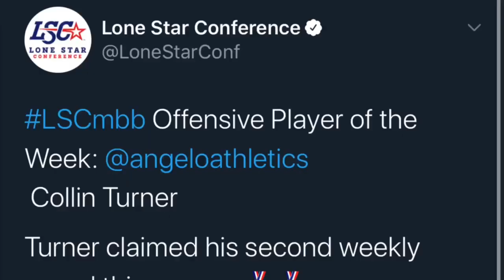Collin Turner Angelo State Sr Guard Highlight Tape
Collin Turner 6’1 185 LBS SR Angelo State Guard

17.8pts, 80%Ft,4.9Reb,3Ast,2Stls per game